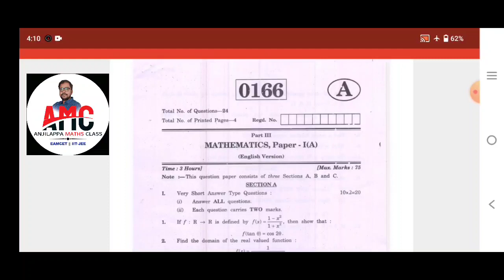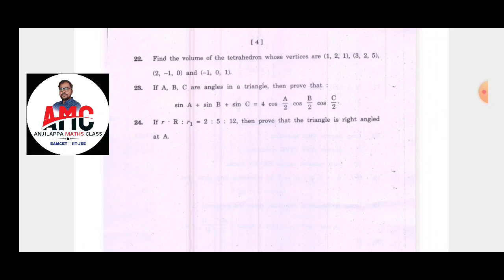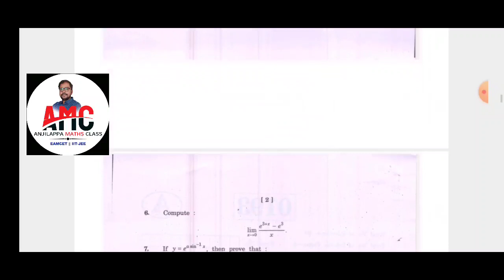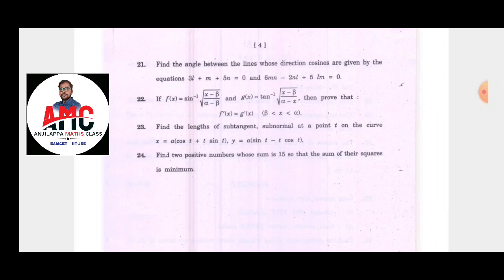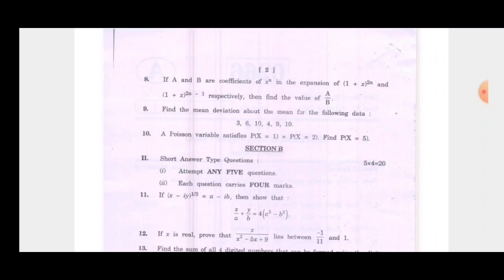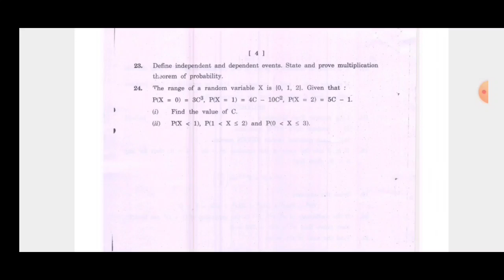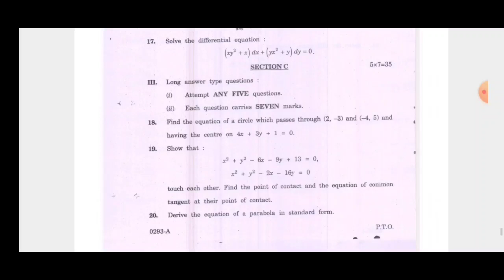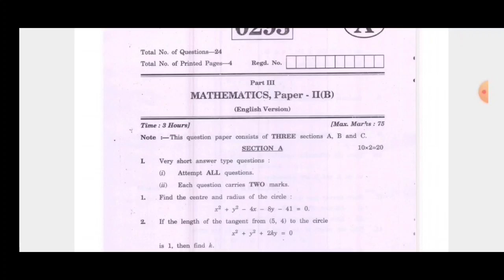INTER(1A,1B,2A,2B)MODEL PAPERS@Anjilappa Maths Class